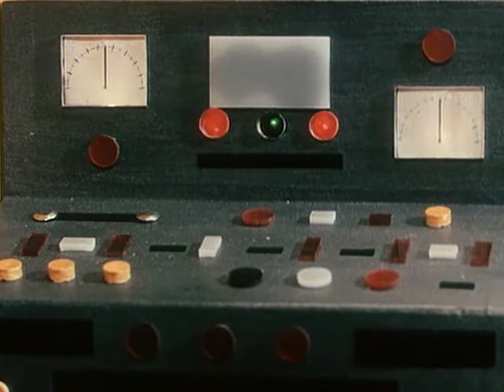Приключенията на бъгове епизод 8 | Bug Adventures BG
Приключенията на бъгове е специален участието на някои от забавни приключения на насекомите ", които винаги ни научи на нещо полезно, демонстрирайки практичността на даровете на природата им дава. Насекомите са доста запознати със законите на живота и природосъобразни те перфектно следват всички Nature съвършена и и неизменни правила. През тези приключения, има много уроци, където децата могат да научат за значението на зачитане на другите, както те се прилагат към социалния живот, изразено от миролюбиви, открити, поведение, далеч от предразсъдъци ...